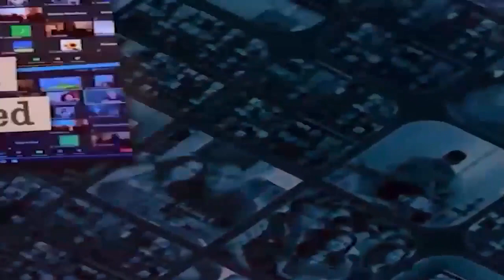L & R Ministries - Confronting the enemy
Now when they had gone through the island to Paphos, they found a certain sorcerer, a false prophet, a Jew whose name was Bar-Jesus, who was with the proconsul, Sergius Paulus, an intelligent man. This man called for Barnabas and Saul and sought to hear the word of God. But Elymas the sorcerer (for so his name is translated) withstood them, seeking to turn the proconsul away from the faith. Then Saul, who also is called Paul, filled with the Holy Spirit, looked intently at him and said, “O full of all deceit and all fraud, you son of the devil, you enemy of all righteousness, will you not cease perverting the straight ways of the Lord? And now, indeed, the hand of the Lord is upon you, and you shall be blind, not seeing the sun for a time.” And immediately a dark mist fell on him, and he went around seeking someone to lead him by the hand. Then the proconsul believed, when he saw what had been done, being astonished at the teaching of the Lord.”

Five things we can learn:

1. An intelligent man (Sergius Paulus) was friends with a false prophet / magician(Bar -Jesus). Remember intelligence cannot dissect darkness.

2. Elymas prevented the good (hearing The Word) which was about to happen to Sergius Paulus for a little while. Who are your friends? Do they show one face to you and display another side to someone else.

3. Paul realised there was a spiritual block. We have to realise there can be spiritual demonic roots which prevents us from receiving.

4. Paul didn’t wait for someone else to come into the picture. He took the lead and confronted the enemy. Jesus has given us authority (Mark 16:17).

5. You must confront the enemy then and there. The most effective way to confront the enemy is through the Word of God.

All things work together for those who love The Lord.
Defeat doesn’t belong to anyone who trusts the Lord.
My God is a promise keeping God. Every promise is Yes and Amen.
Carry The Word of God in your heart.